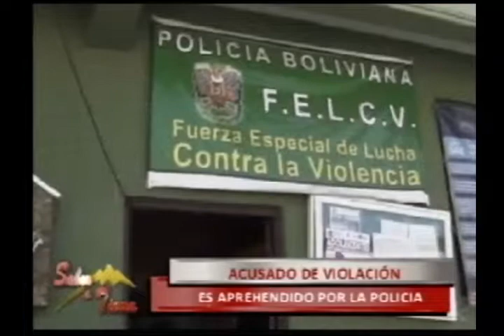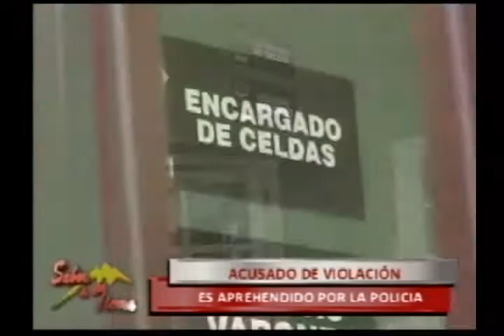SABOR A TIERRA "VIOLACIÓN INFANTIL" (bloque 1)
Hoy En Sabor a Tierra: "VIOLACIÓN INFANTIL"
Visita nuestra página web:
Mira nuestras fotos en Instagram:
En Sabor a Tierra: "LO QUE PREMIA Y CASTIGA LA SOCIEDAD"